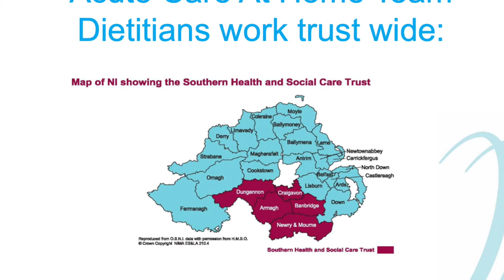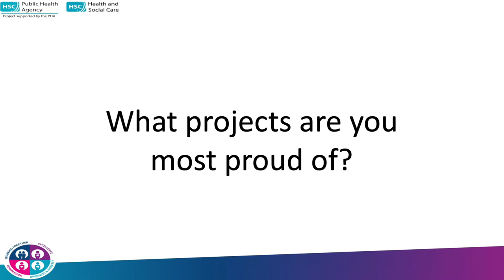Stephanie & Louise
Acute Care at Home Dieticians, Stephanie McCann and Laura Sharpe, discuss their role as Dieticians and are encouraging more people to consider a career in dietetics.